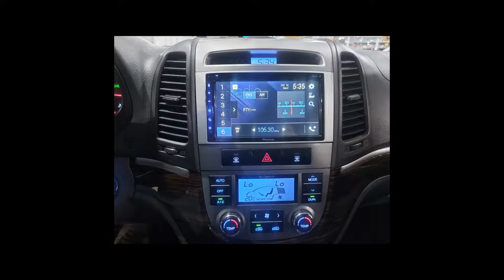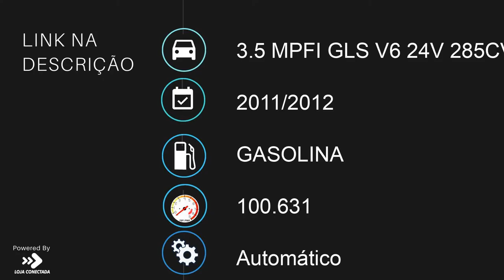HYUNDAI SANTA FE - 2012 - São Paulo/SP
5 Lugares.
*Consulte condições.

Veículo: HYUNDAI / SANTA FE 3.5 MPFI GLS V6 24V 285CV
Ano: 2011/2012
Combustível: GASOLINA
Portas: 4 PORTAS
Câmbio: Automático
Cor: PRETA
KM: 100.631

✅ Air Bag
✅ Alarme
✅ Ar Condicionado
✅ Ar Quente
✅ Desembaçador Traseiro
✅ Direção Hidráulica
✅ Encosto de Cabeça Traseiro
✅ Retrovisores Elétricos
✅ Tração 4x4
✅ Travas Elétricas
✅ Vidros Elétricos
✅ Volante com Regulagem de Altura
✅ Limpador Traseiro
✅ Kit Multimídia
✅ Farol de Neblina
✅ Entrada USB
✅ Porta Copos
✅ Trava Elétrica Central
✅ Bancos Elétricos
✅ Câmera de Ré
✅ Ar Digital
✅ 7 Lugares
✅ Start-Stop
✅ Console Central
✅ Retrovisor Retrátil